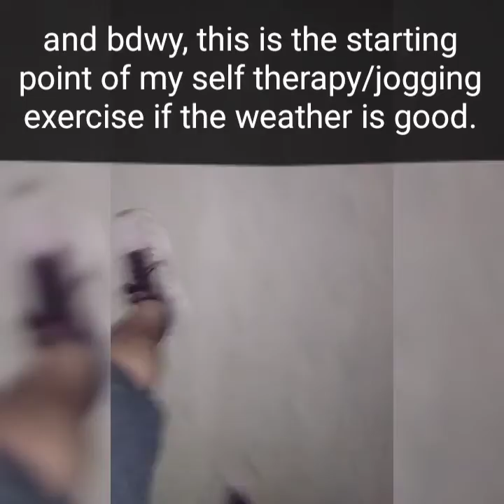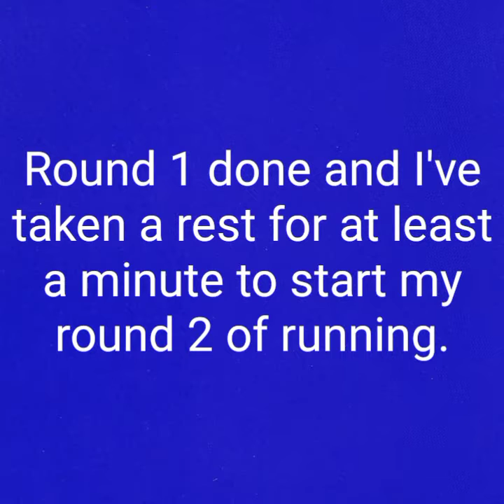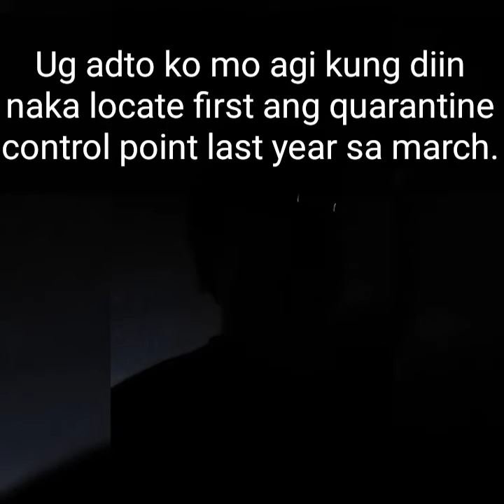Last monday morning ( March 1, 2021 )